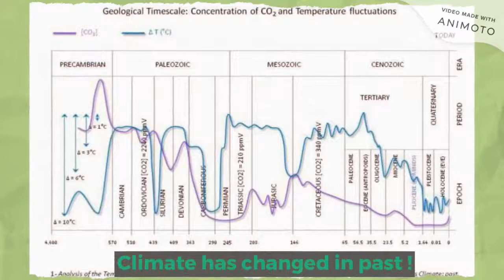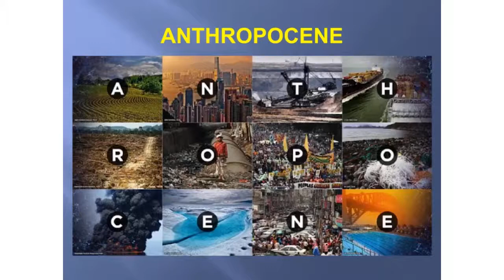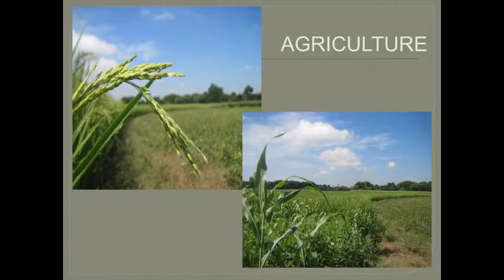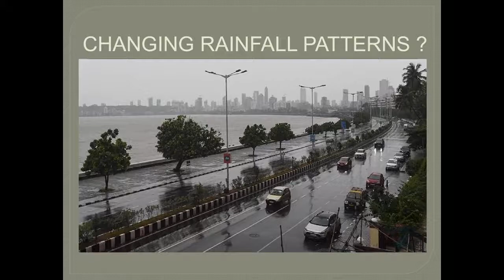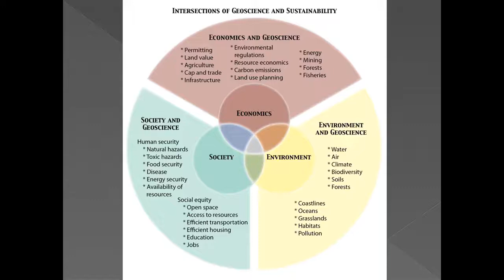CLIMATE CHANGE AND ROLE OF YOUTH Part-1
Climate change is practically a youth issue. Extreme events that have an immediate impact and long-term effect of rising temperatures are
endangering lives and crippling economic activity There are many organizations and people working towards the environmental cause. However that's not enough individual roles and strength of awareness must be instilled. Here is a short video explaining climate change and role of youth in the same from a point of view of an earth science student.